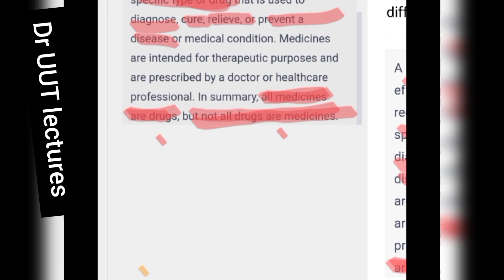difference between Drug and medicine made easy